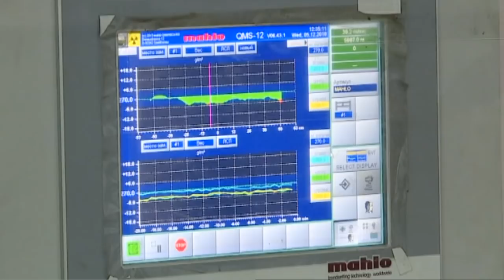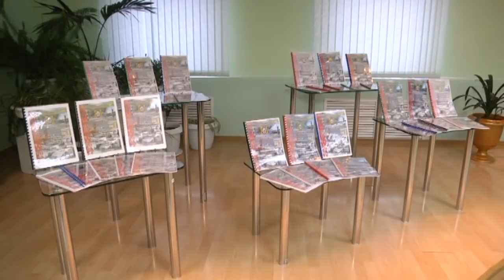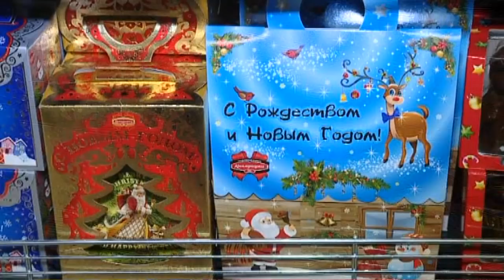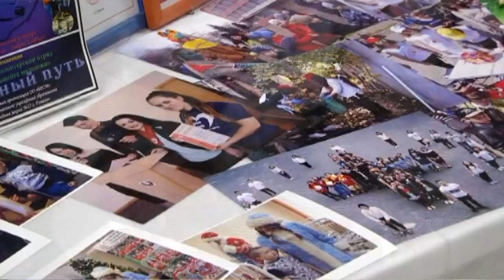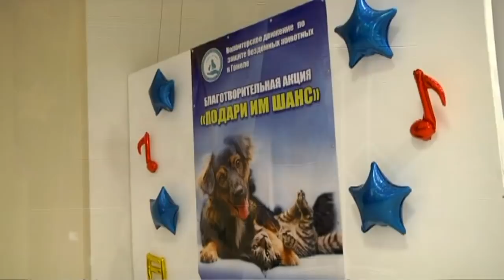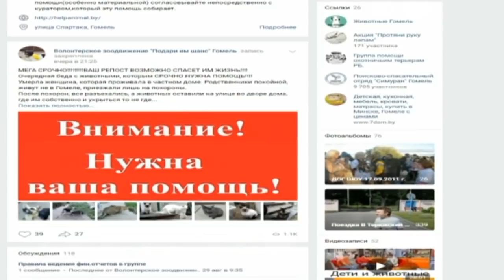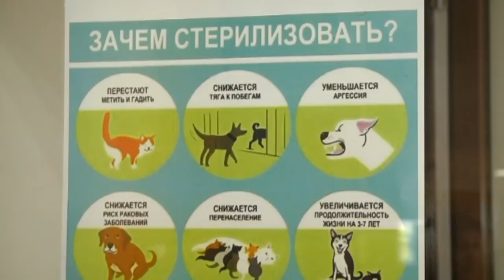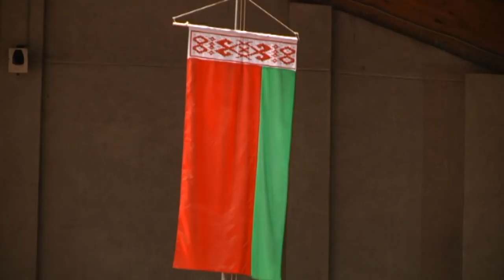05 12 2018 НОВОСТИ